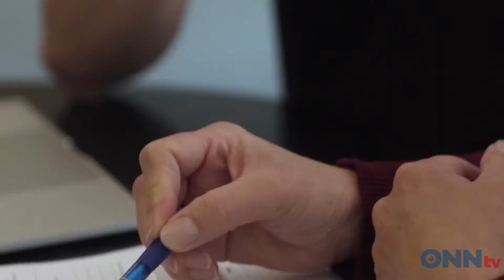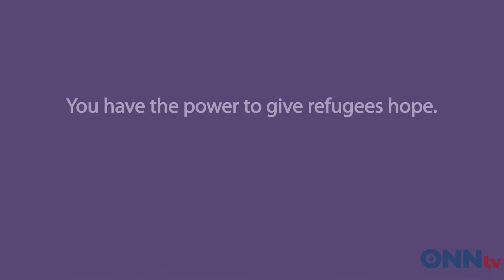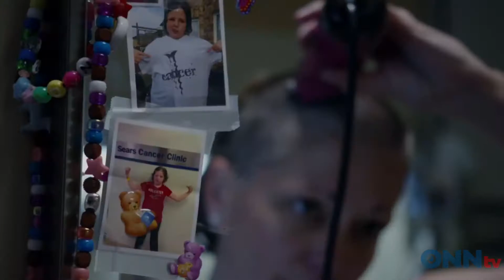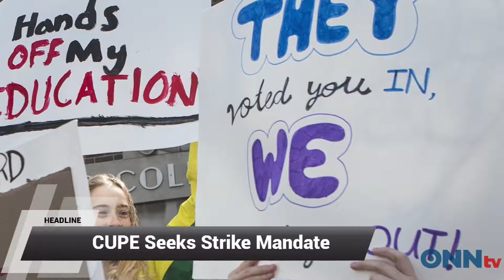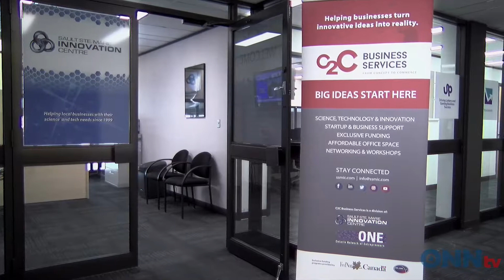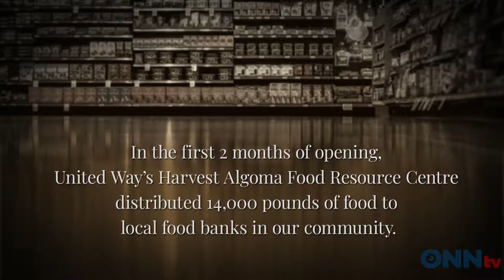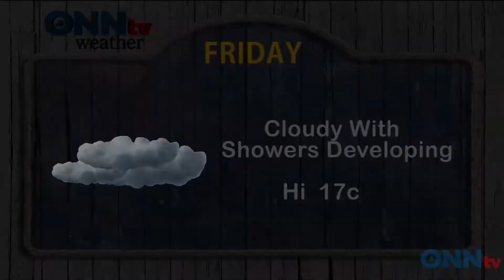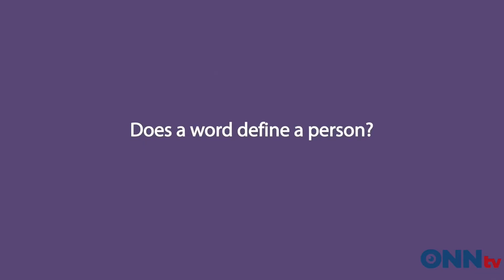Mornings With Lou-Anne and Tim - Sept 4 - Grocer 4 Good & Johnny Max Band